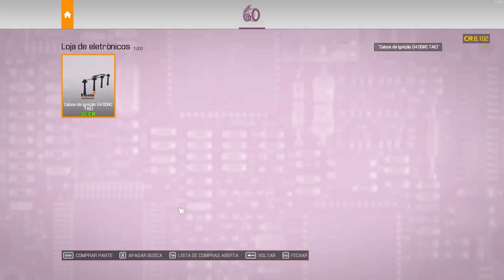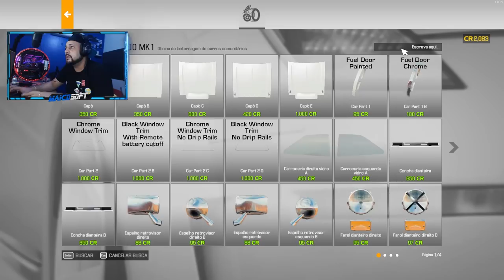Midas do Ferro-Velho #03 FIZ ALGO ILEGAL! MONTEI o MOTOR com DINHEIRO de CLIENTE kkk - CMS 2021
| Midas do Ferro-Velho #03 MONTEI o MOTOR com DINHEIRO de CLIENTE kkk - CMS 2021 - CAR MECHANIC SIMULATOR 2021